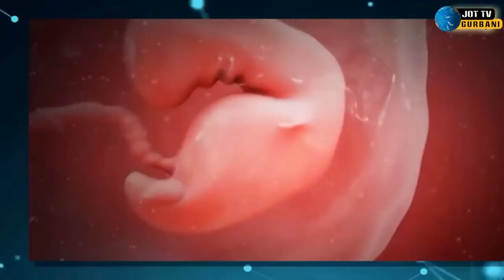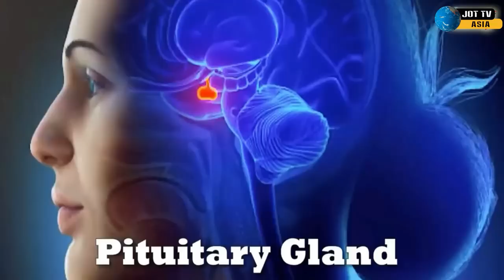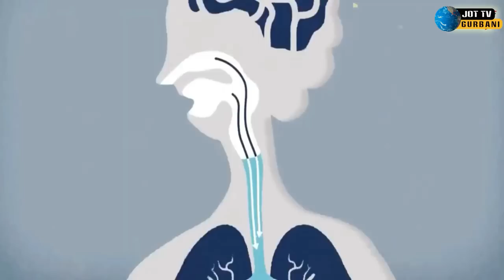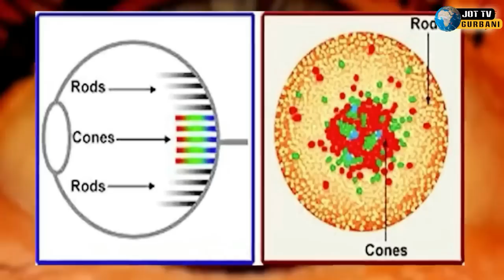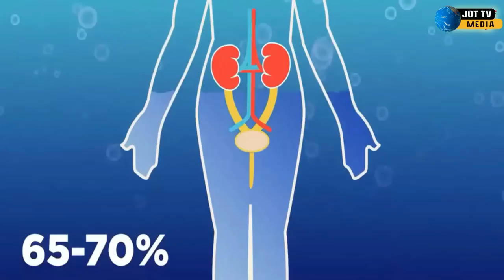ਕਰੰਟ ਲੱਗਣ ਨਾਲ ਇਨਸਾਨ ਦੀ ਮੋ+ਤ ਕਿਸ ਤਰਾਂ ਹੁੰਦੀ ਹੈ ?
How does a person de+ad due to electric shock ?